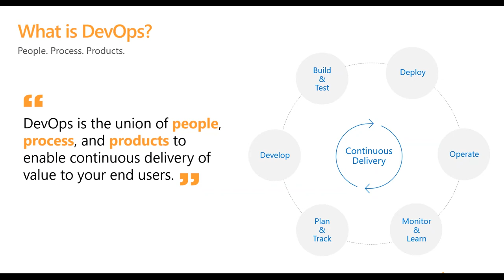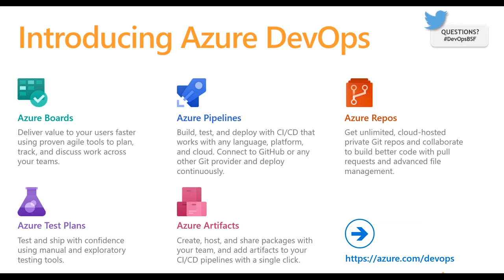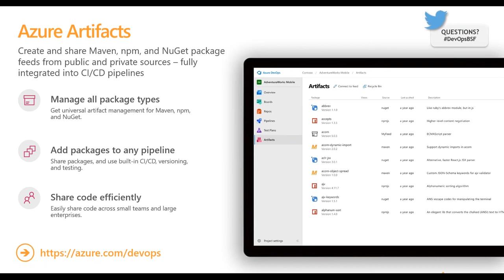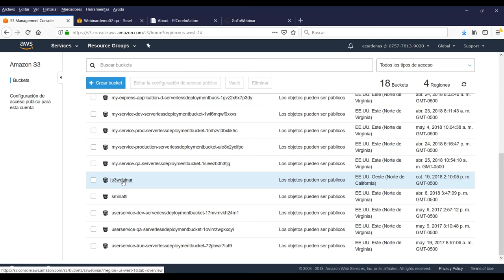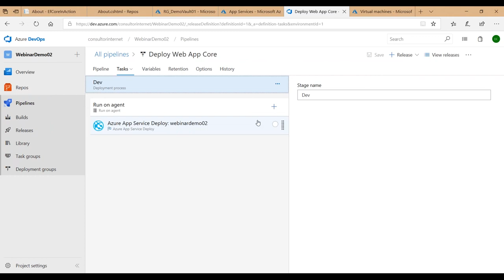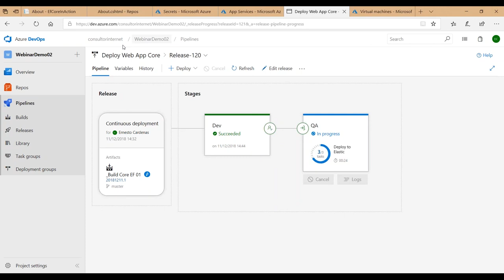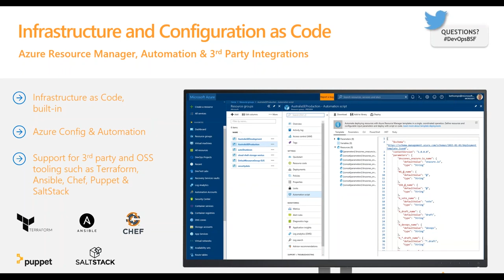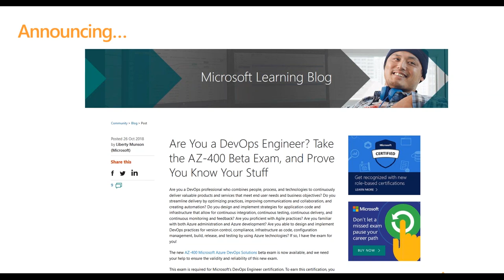Drive business outcomes using Azure Devops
Azure Devops provides a set of cloud DevOps services that allow enterprises to deliver business outcomes, from an idea to production-level code. Azure Devops works for any language, any cloud, and any platform.